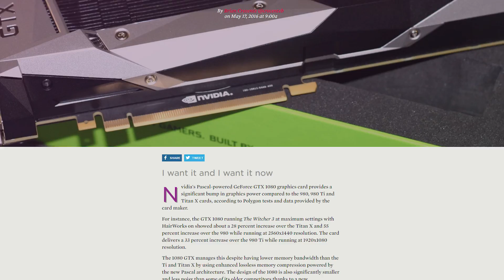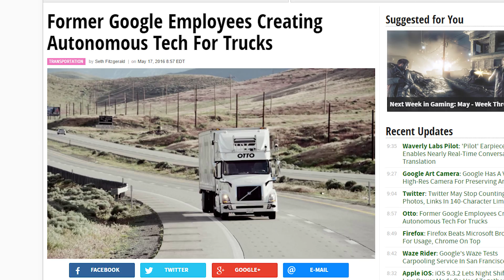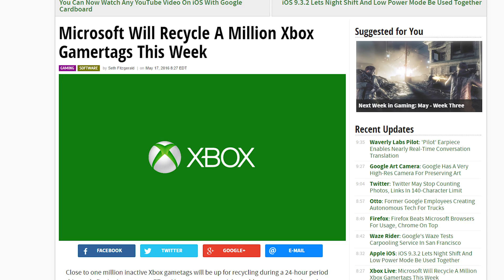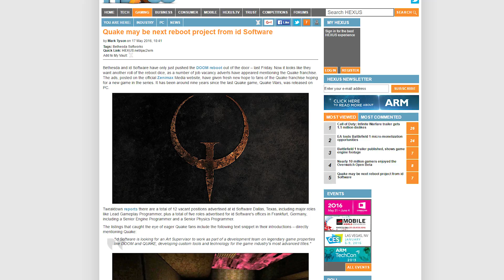GTX 1080 Reviews, Self Driving Semis, Google’s Art Camera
All of the of the GTX 1080 reviews are out now. Former Google peeps are developing for self driving trucks. Google makes a camera just for art. All this plus Razer opens a store in the U.S. on this episode of Netlinked Daily.

Episode Credits:
Host: Jack Sui
Writer: Jack Sui
Editor: Barret Murdock